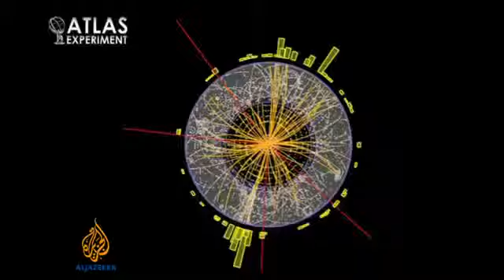What is the Higgs Boson?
British scientist Peter Higgs and Belgian scientist François Englert have won the Nobel prize for physics. They were awarded for predicting the existence of ...